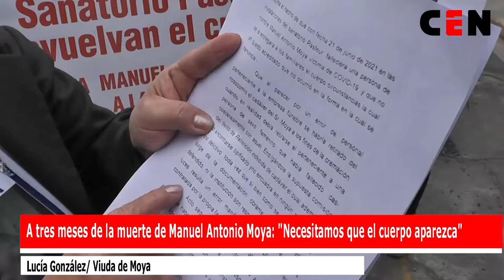A tres meses de la muerte de Manuel Antonio Moya: "Necesitamos que el cuerpo aparezca"